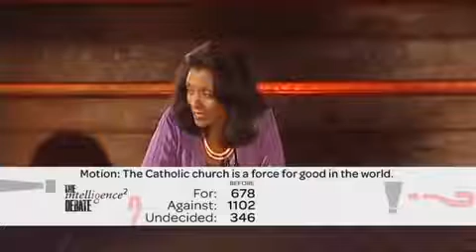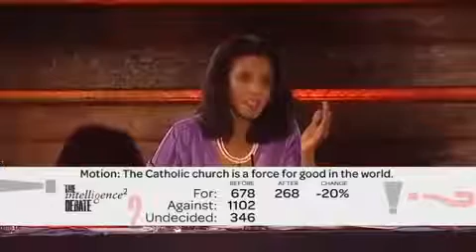Belief 7 Christopher Hitchens and Stephen Fry Intelligence Squared Debate 2009 - The Best Documentar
Christopher Hitchens and Stephen Fry debated Anne Widdecombe and John Onaiyekan on  7, 2009. The topic The Catholic Church is a force for .

The debate considered the motion The Catholic Church is a force for good in the world, Christopher Hitchens in this video speaks against the motion.

Hitchens and Fry Intelligence Squared.

Christopher Hitchens argues against the proposition that The Catholic Church is a Force for Good at the Intelligence Squared debate in , 2009.